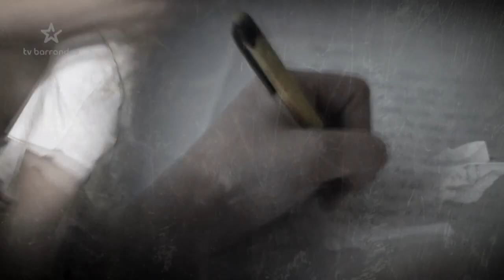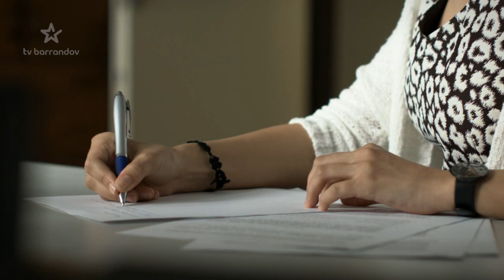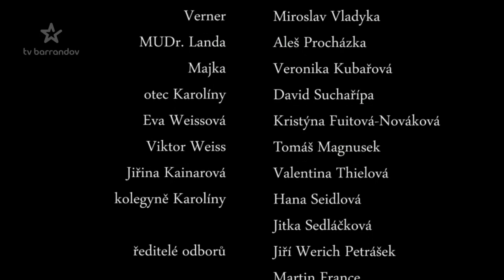Stopy života (2014/4) - Na plný úvazek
Neobyčejné příběhy, které přivedly obyčejné lidi až do ordinace psychiatra. Český seriál (2014) Hrají K. Brožová, I. Andrlová, M. Vladyka, M. Vašut, J. Kačer, O. Vízner, M. Roden, D. Suchařípa a další. Režie T. Magnusek